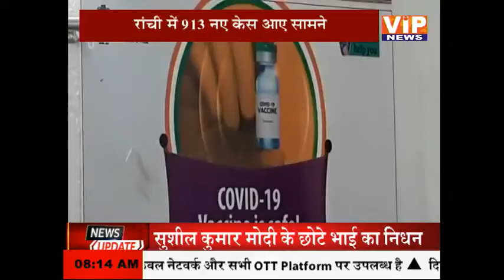बिहार में बढ़ता कोरोना || 08 AM || 03 April 2021